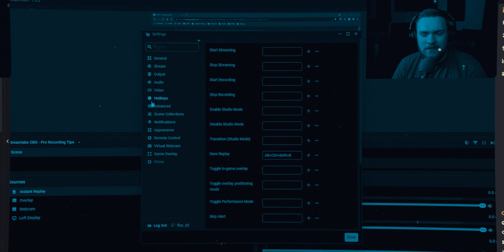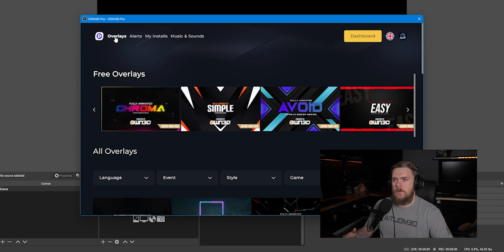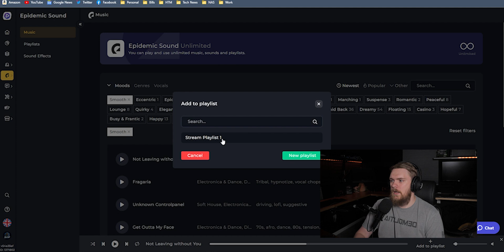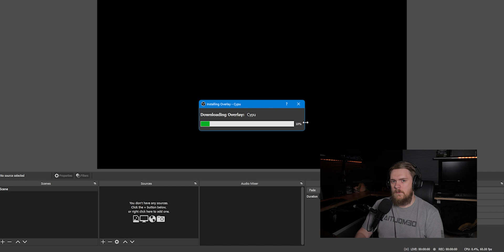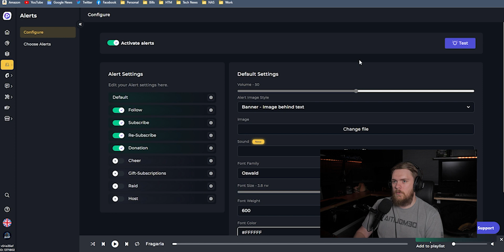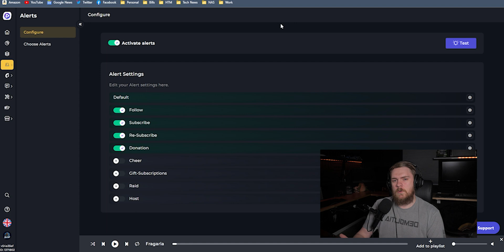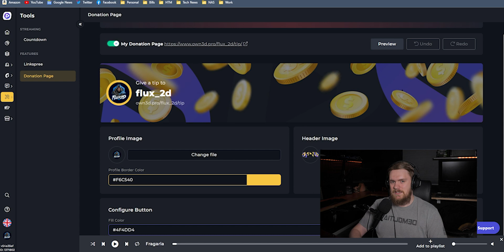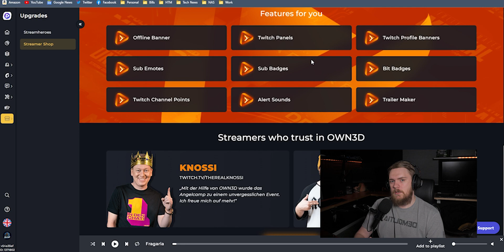EVERYTHING A STREAMER NEEDS! - @OWN3D PRO + @Epidemic Sound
0:00 Intro
2:14 Pricing
2:39 Dashboard
3:06 Setting Up OBS Plugin
4:00 Epidemic Sound
6:55 Stream Statistics
7:04 Overlays
9:49 Alerts
11:57 Chatbot
12:35 Stream Tools
14:44 Stream Academy
15:36 Upgrades
16:17 Outro